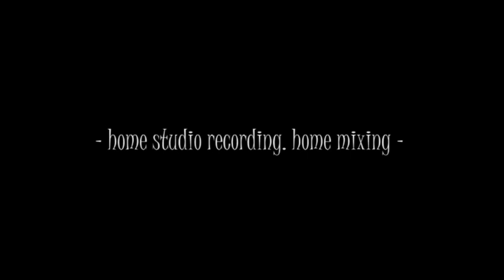Floralili : : : Bloodtown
solo songs.
the original idea for the lyrics is based on a painting, and it was written at Song - ora Art Camp at Novákfalva.
home studio recording. home mixing.

2013 october